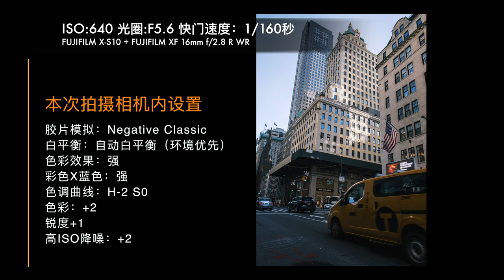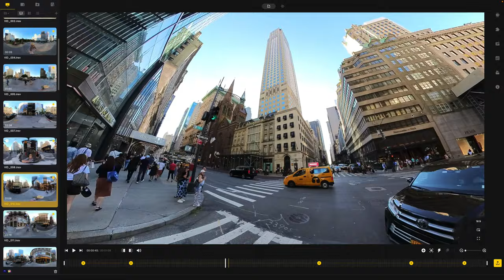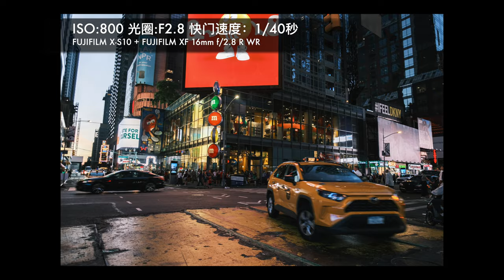【追光笔记】行走两万步带来的沉浸式摄影体验，带富士X-S10相机第一次上街，这时代广场的人也太多了吧 -「追光笔记」